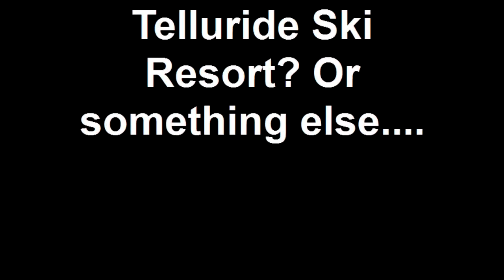Whats in Telluride?